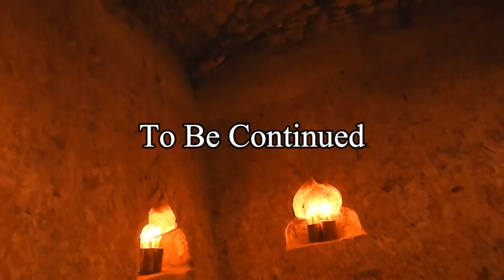Building The Most Beautiful Temple Underground House For Living In The Deep Jungle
Primitive Village: Building The Most Beautiful Temple Underground House For Living In The Deep Jungle.

Hi! This Is Video Building The Most Beautiful Temple Underground House For Living In The Deep Jungle.
   If You Like This Video And Want To Get More Videos With Me!

During this raining season, It's very hard to do underground project. Hope all you guys understand about our difficulty.
Thanks for your support us.
Best Wishes.

Primitive Village.

   We Will Try All Our Best To Find More Idea And Produce More Interesting Video For Survival Purpose Living Harmony In The Deep Wild.